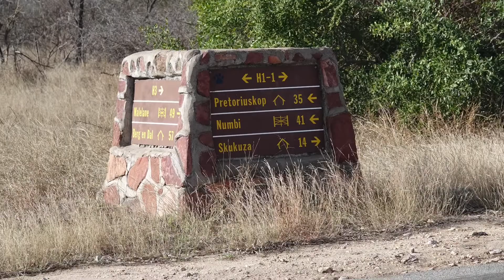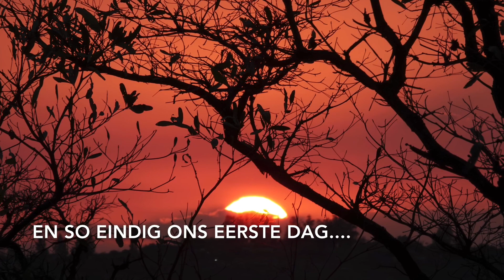Kruger National Park - 2020 Vlog 1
Ry gerus saam met ons deur die Kruger, hoop julle geniet dit.